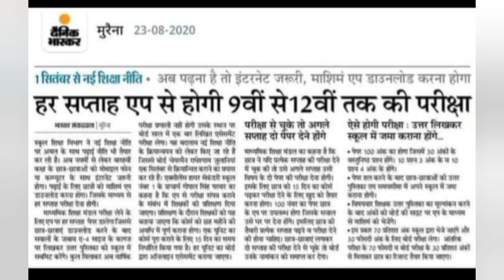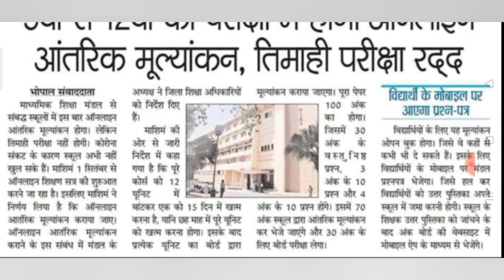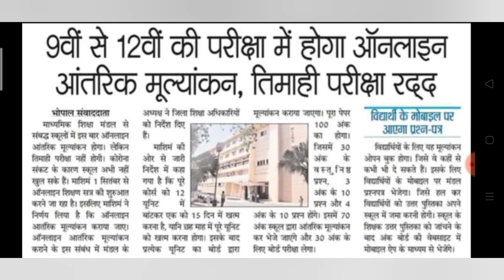1 सितंबर से नई शिक्षा नीति लागू। 9 से 12 तक आंतरिक मूल्यांकन से होगी परीक्षा तिमाही परीक्षा रद्द।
1 सितंबर से नई शिक्षा नीति लागू। 9 से 12 तक आंतरिक मूल्यांकन से होगी परीक्षा तिमाही परीक्षा रद्द।